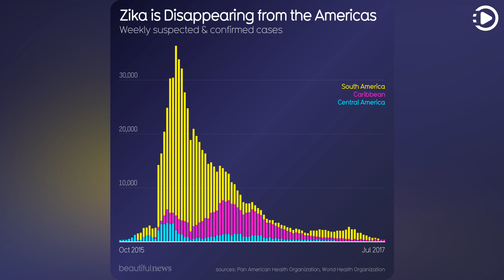Zika Disappearing From The Americas - Beautiful News Daily: 2020-05-21 (Narrated by Joanna)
Beautiful News Daily - May 21st, 2020 - Zika Disappearing From The Americas (Narrated by Joanna)

Zika, a virus spread by mosquitoes, arrived in Brazil in 2015. Its potential to cause abnormalities and disabilities in children caused panic. The epidemic spread quickly across two continents. Hundreds of thousands of people were infected. There is still no treatment. But its spread has declined massively. Further outbreaks in the near future are unlikely. Viruses can (and do) die out.